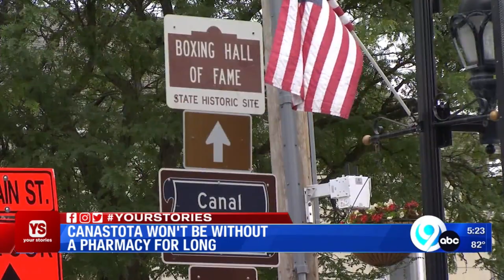Is there a new pharmacy coming to Canastota?